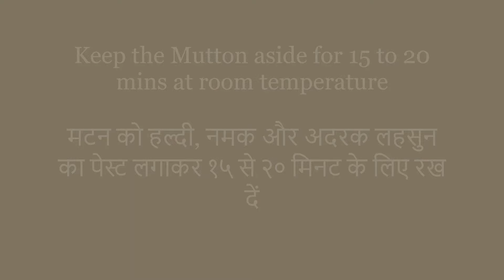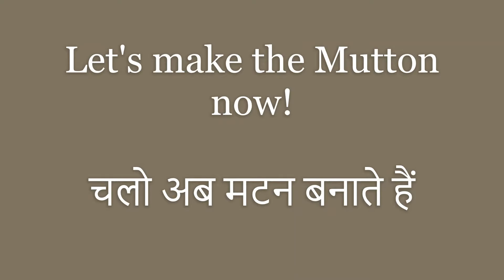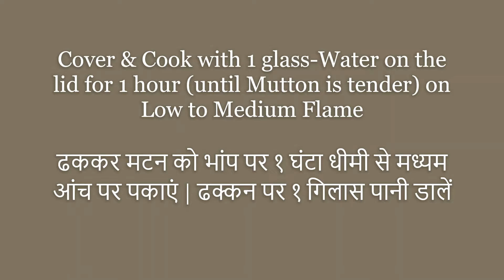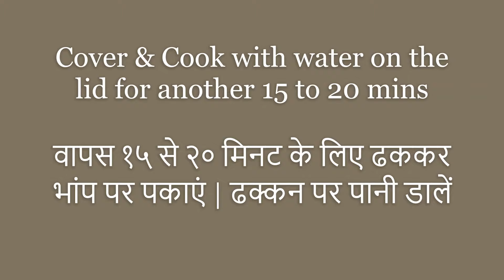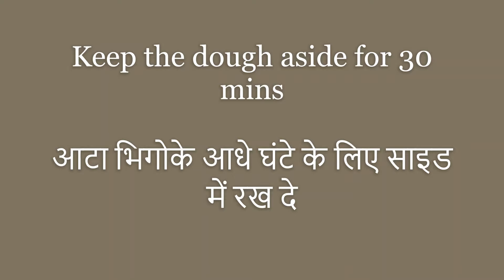वाफेवरच मटण अणि वडे | Maharashtra's famous Kokani Vade Mutton | By Swati Mohare | FoodBelly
Hi Everyone, today I'm going to show you how we make Mutton & Vade in the traditional konkani style. In the early days, women in villages in Kokan region used to make this type of mutton on mud stoves called "Chulas". Chulas used to give mutton a very distinct and delicious taste. Basically it is a concept of slow cooking. I've tried to recreate the same process on a gas stove. Hope you all like it.
In this video I've also shown how to make instant Vada Atta. Since lockdown is going on, it can be difficult to make the traditional atta for Vada, hence the instant recipe!

Instant Sonari Masala Recipe-

Ingredients:
1 kg - Kashmiri Chilli Powder
250 grams - Whole Coriander Seeds
100 grams - Fennel Seeds
50 Grams - Cumin Seeds
5 grams - Cloves
10 grams - Whole Black Pepper
10 grams - Cinnamon Stick
10 - Bay Leaves

Method:
1.) Heat a pan. Dry Roast Cloves, Whole Black Pepper, Cinnamon Stick and Bay leaves properly until their rawness goes off. Keep Dry Roasting until the cloves start to pop. This will take about 5 to 10 minutes. Remove in a plate and keep it aside. Let it cool down.
2.) In the same pan, Dry Roast Whole Coriander Seeds until Golden Brown. Remove and keep it in a separate plate. Let it cool down.
3.) In the same pan, Dry Roast Fennel Seeds until Golden Brown. Remove and keep it in a separate plate. Let it cool down.
4.) In the same pan, Dry Roast Cumin Seeds until Golden Brown. Remove and keep it in a separate plate. Let it cool down.
LET ALL THE INGREDIENTS COOL DOWN PROPERLY BEFORE WE START GRINDING!!
5.) In a Mixer Grind Roasted Cloves, Whole Black Pepper, Cinnamon Stick and Bay leaves into a fine powder. Remove it and keep aside.
6.) Then Grind Roasted Whole Coriander Seeds into a fine powder. Remove it and keep aside.
7.) Then grind Roasted Fennel Seeds into a fine powder. Remove it and keep aside.
8.) Then Grind Roasted Cumin Seeds into a fine powder. Remove it and keep aside.
NOW MIX ALL THE GROUNDED FINE POWDERS TOGETHER
9.) Grind this mixture of fine powder again together in a mixer. Remove and sift these masala powders well!!
10.) Take a big Vessel, Add Kashmiri Red Chilli Powder to it. Then, Add the sifted Masala Powder that we just made into it. Mix Well by hand or spatula. This Masala should be mixed properly.

Store this Masala in a Dry Glass Container and press it well. To extend the shelf life, Keep a few whole Hira Hing cubes on top of Sonari Masala.

AND THERE YOU HAVE IT, THE FAMOUS SONARI MASALA :)

I will try to upload a separate Sonari Masala Recipe video after the Rainy Season, when chillies are available in the market. Until then, Instant Sonari Masala will also provide the same taste :)